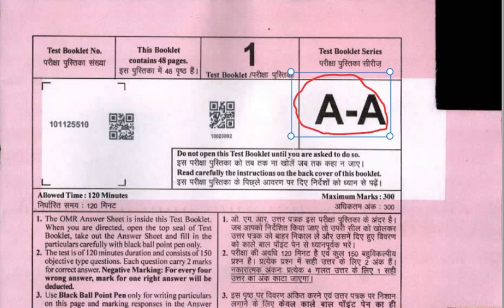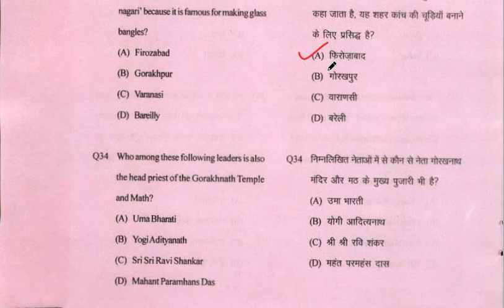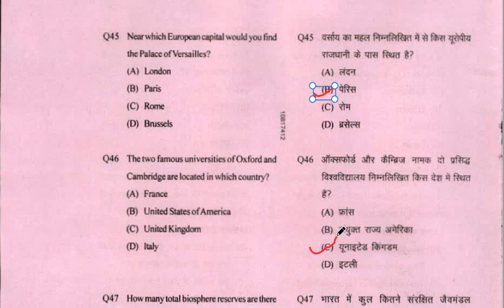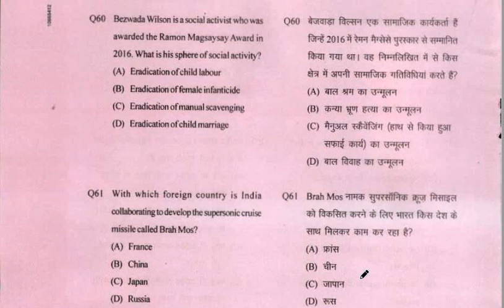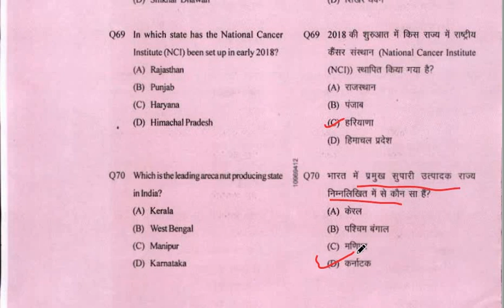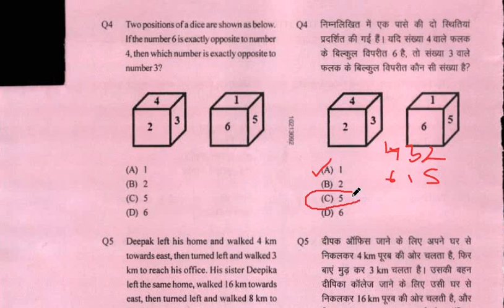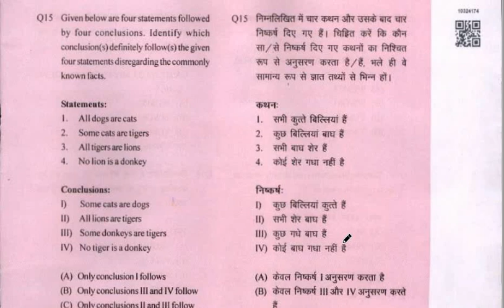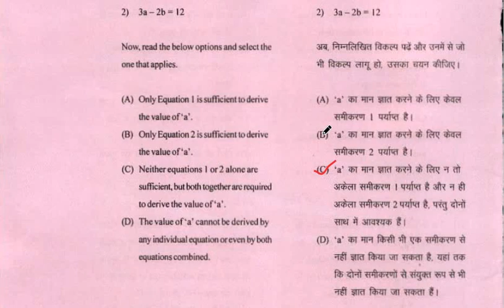UPSSSC LOWER PAPER ANSWER KEY | UP LOWER PCS ANSWER KEY 01 OCT 2019 EVENING SHIFT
PAPER PDF LINK

Sharp IQ with Rohit Singh Raghuvanshi